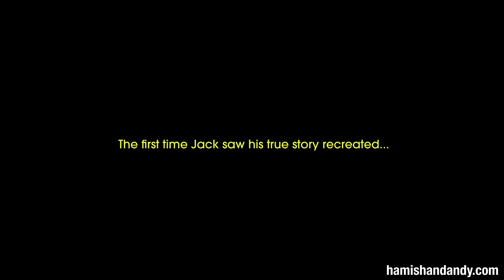Jack Watches His True Story Episode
Jack, our storyteller from last night’s True Story, watches the recreation of the epic wet blanket on his debut musical performance.